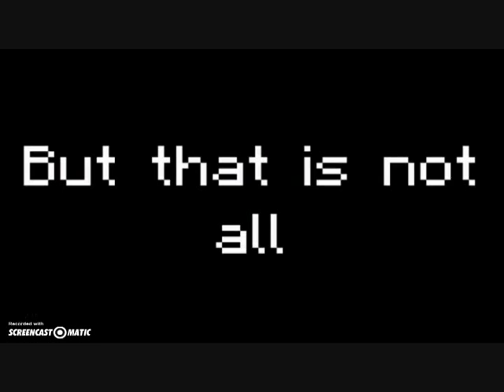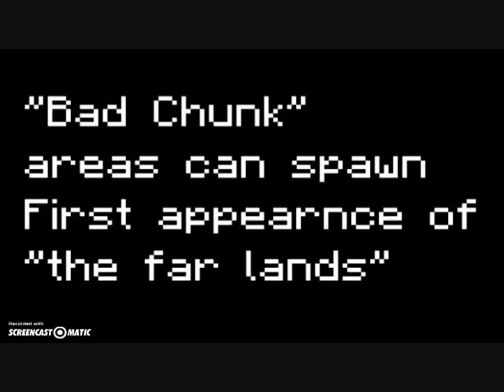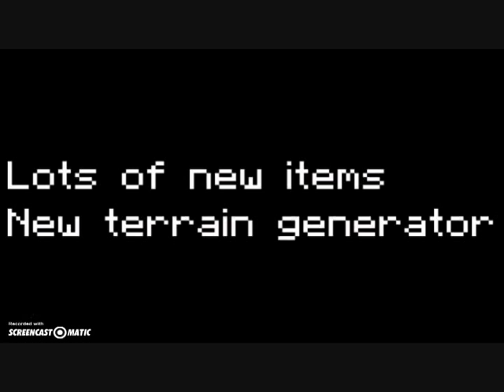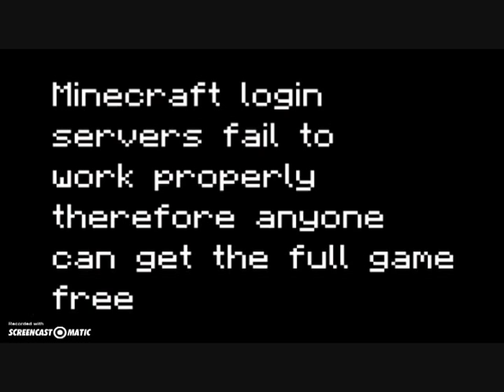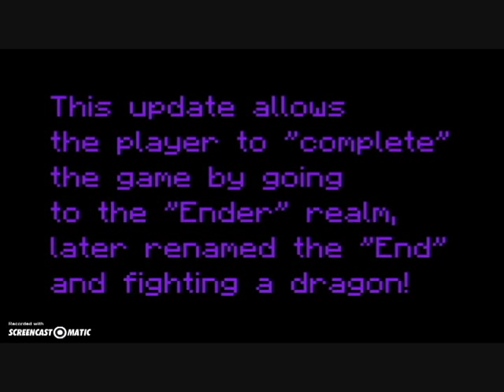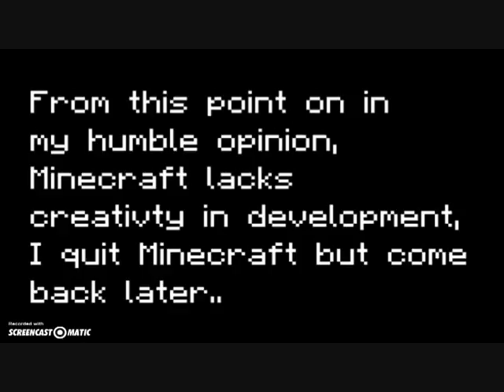The History of Minecraft (2009 - 2014)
This is the history of Minecraft since the start in 2009 and till i quit in 2014.